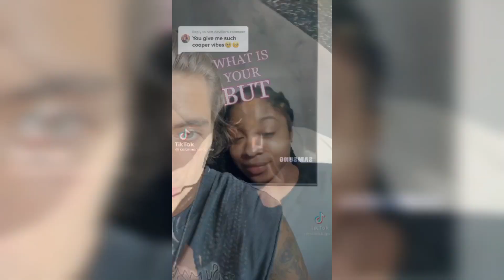🌺Latest Trending TikToks of April 2023! #8🌺 •|• Trendy Tiktoks🩷